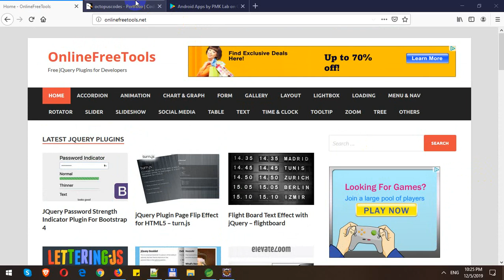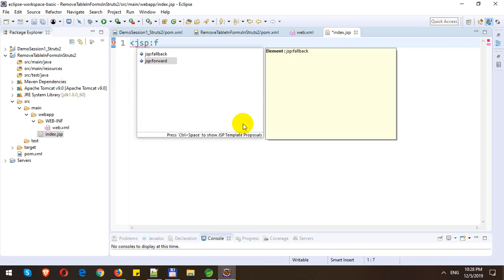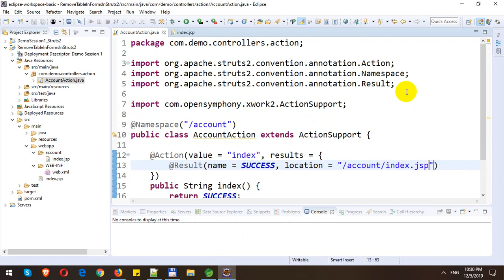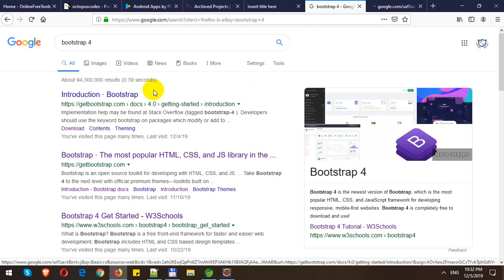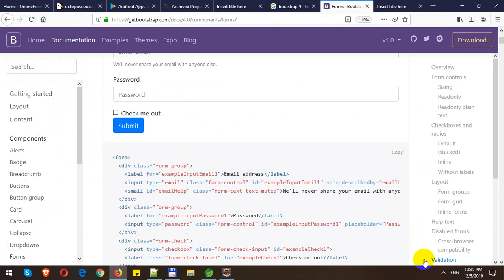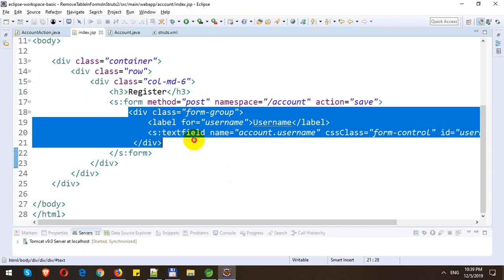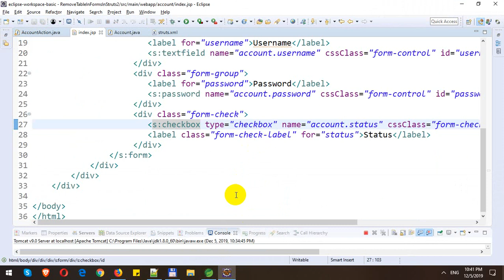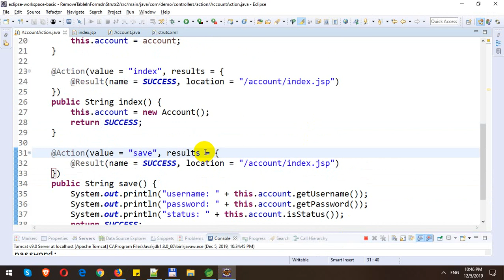Disable Table Generation for Form in Struts 2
In this video, I will demo how to Disable Table Generation for Form in Struts 2